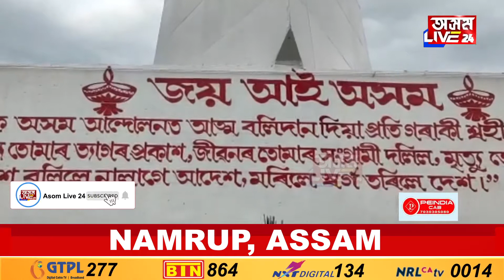বাক্সাত আছুৰ শ্বহীদ বেদী উন্মোচন